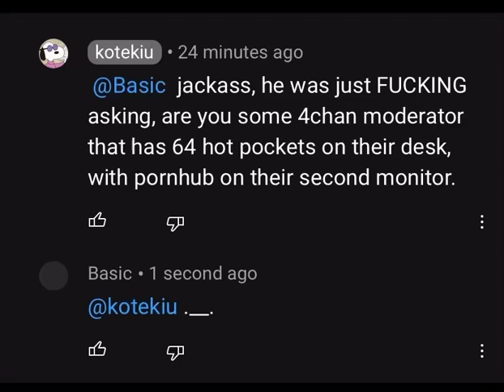Kotekiu is bad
You have awoken an inner beast Kotekiu